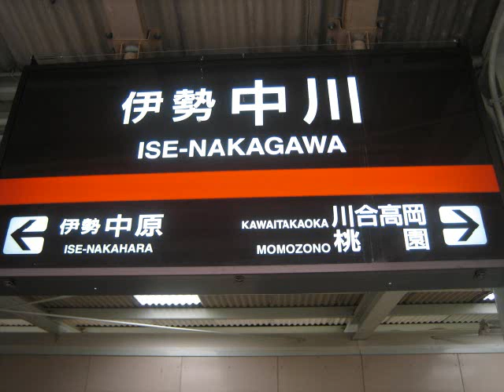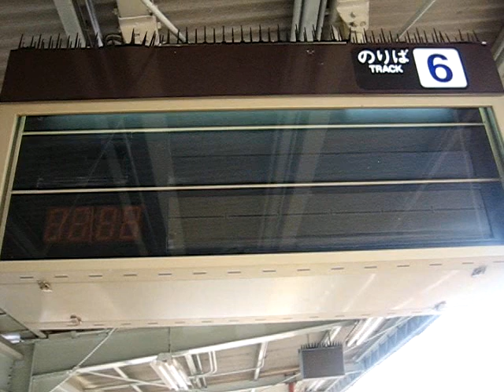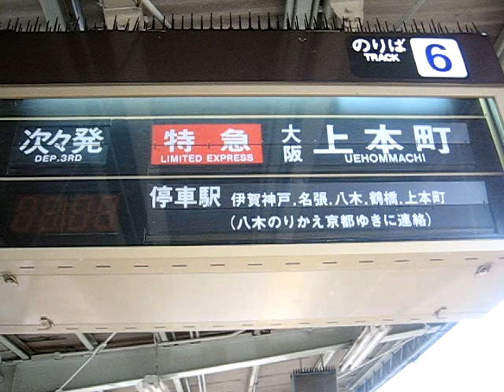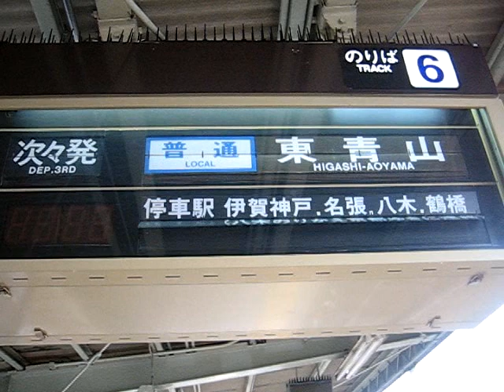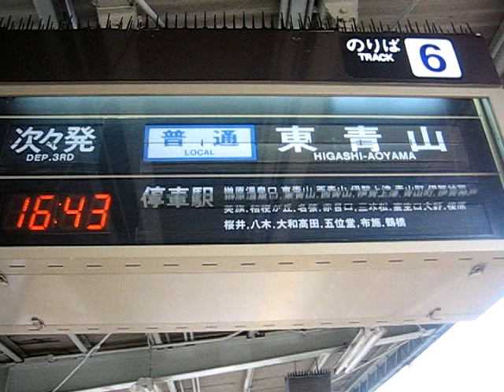近鉄伊勢中川駅ソラリー（6番線・スロー再生入り）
大阪線普通列車用の6番線です。次の列車が4本以上先になるときに一旦クリアされることを利用して、停車駅・備考欄を含めた全ての内容を調査しました。種別・行先欄には「特急　京都・難波」が入っていません。停車駅・備考欄には榛原・大和高田停車の特急停車駅が入っていないなど、4・5番線と若干異なっています。2010年6月現在